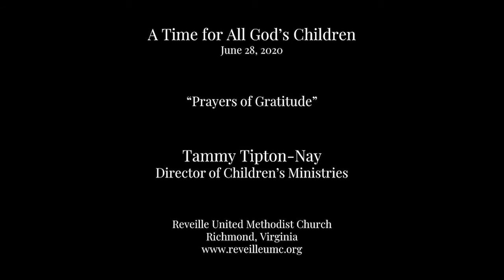June 28 | Children's Moment "Prayers of Gratitude"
Director of Children's Ministries Tammy Tipton-Nay shows you new ways to lift your arms in prayer and shares the message of today's scripture, Psalm. 95. Reveille United Methodist Church, Richmond, Virginia,